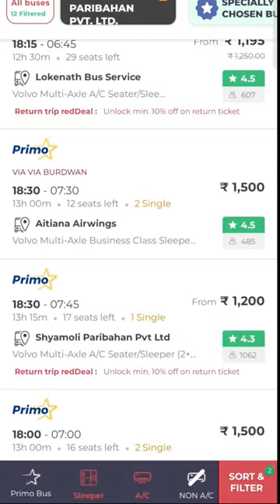Most Luxurious Sleeper Volvo Bus😍